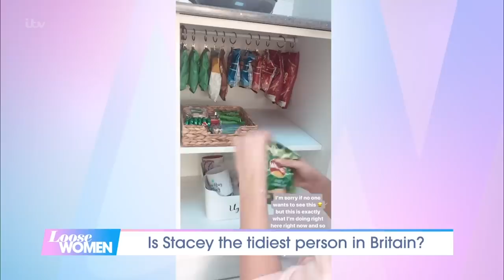Stacey Solomon's Tidying Tips and Hacks for a Cleaner House | Loose Women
It’s the phenomenon that is sweeping social media! Our very own Stacey Solomon’s ‘Tap to Tidy’ has everyone talking, with one newspaper even calling her the tidiest woman in Britain. Her latest trick, hanging packets of crisps from curtain clips, has divided the nation, with people wondering whether it’s genius or a step too far. Stacey admits her organisational afternoons help ease her anxiety, so could we all do with a tap to tidy in our own lives?